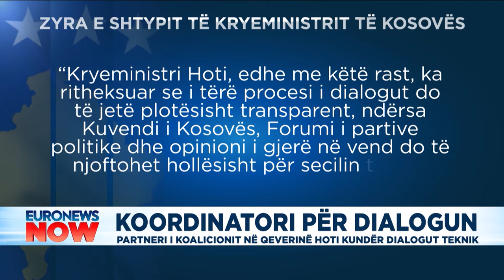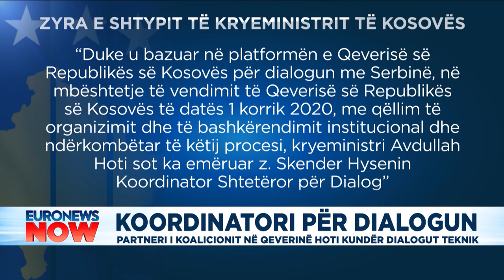Partneri i koalicionit në qeverinë Hoti kundër dialogut teknik